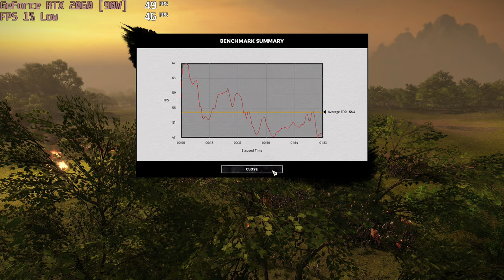🎮 NVIDIA GeForce RTX 2060 [Laptop, 90W] - Total War: THREE KINGDOMS gameplay benchmarks (1080p)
💻 Test Configuration:
• 16 GB RAM
• External Monitor

✅ LaptopMedia.com